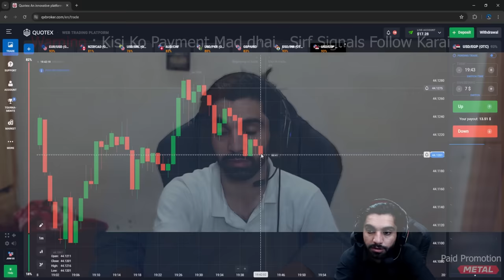Tiktok Reaction Part 45 | Fb Metal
In this video, I react to some of the funniest TikTok videos and memes that are trending right now. Get ready to laugh out loud as I share my reactions to these viral gems.

funny
TikTok reaction
funny videos
funny memes
memes reaction
Pushto funny
viral TikToks
memes
metalmemes
viralmemes
viralfunny